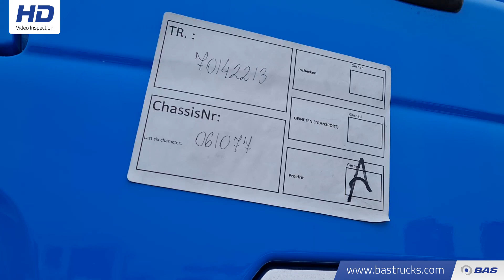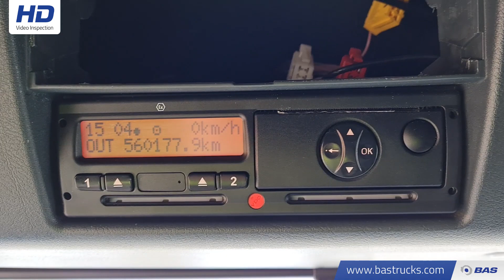70142213 MAN TGX 41.540